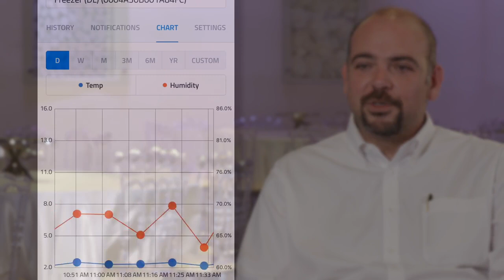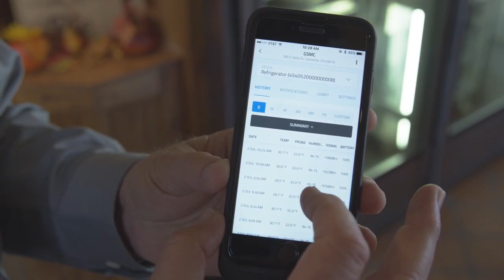IOT Restaurant and Food Services Temperature Monitoring Testimonial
At NEO Business Wireless we believe that IOT in a Box works great with food service providers because it offers wireless automation for refrigeration monitoring and record-keeping.

IOT in a Box can significantly improve HACCP compliance while saving you tens of thousands of dollars every month in costs associated with manual monitoring.

Set up a free 30-day trial.

NEO Business Wireless is a Sprint Authorized Dealer and authorized to use this video.
This video comes to you courtesy of @mydevices. Copyright MyDevices